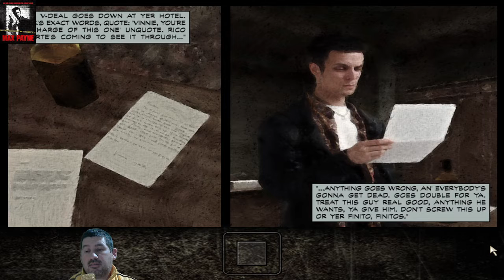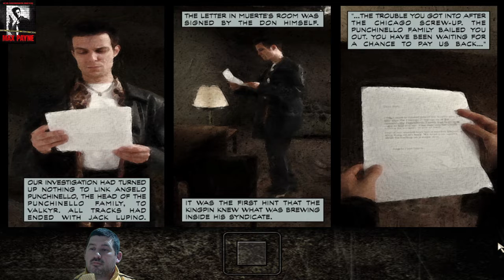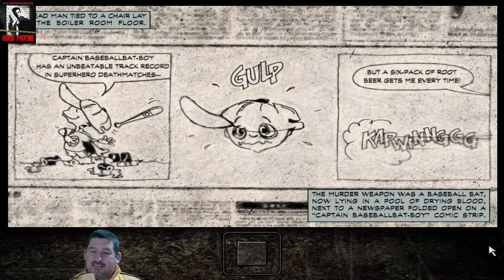Egyszer volt ... Max Payne(1.)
Fejlesztő:Remedy Entertainment
Kiadó:Rockstar Studios
Év:2001